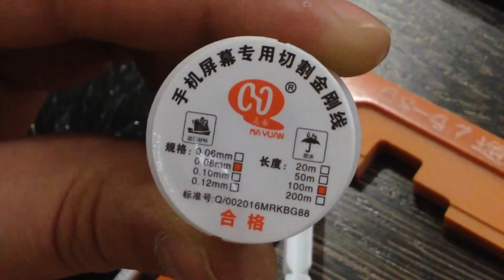LCD GLASS CUTTING LINE SCREEN SPLITTER - GOLD MOLYBDENUM WIRE - SEPARATION TOOL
100M 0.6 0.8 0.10mm Cutting Wire Line Splitter LCD Screen Gold Molybdenum Wire Of Separation line For iPhone Cellphones